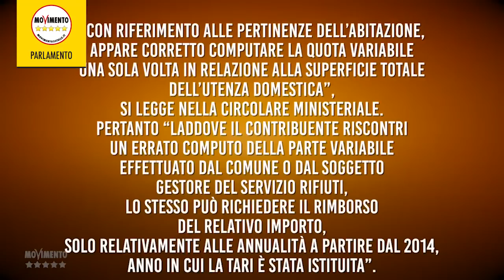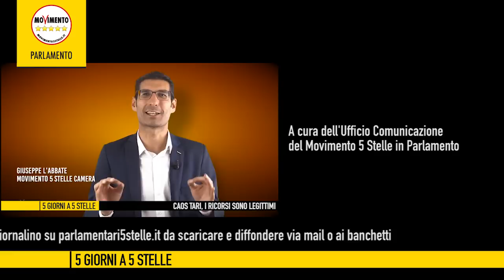5giornia5stelle del 24 novembre 2017